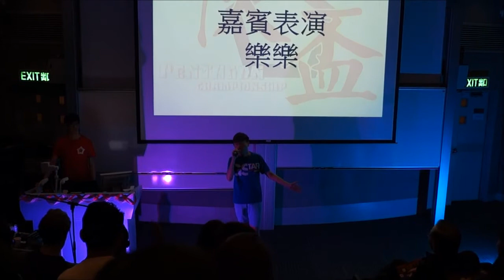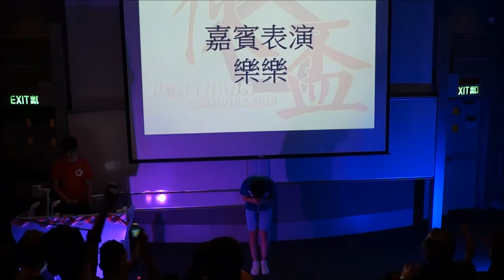CUHK 香港中文大學 (伙唱決賽評判) 網絡歌手樂樂 - 一生中最愛 10/4/2015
伙盃‧第二屆香港中文大學聯五書院舍堂競技